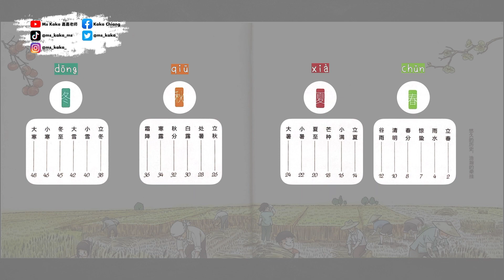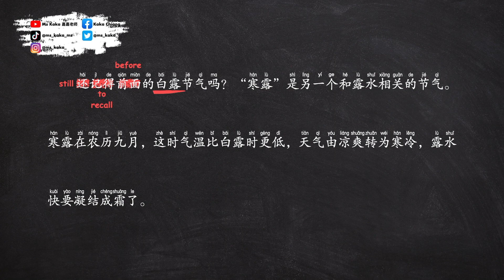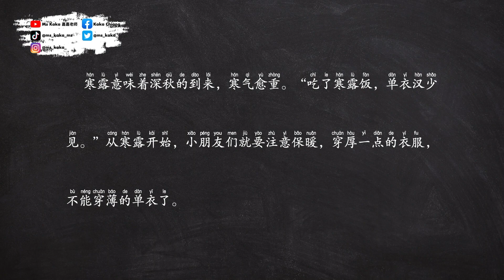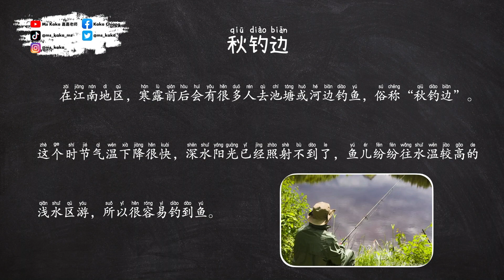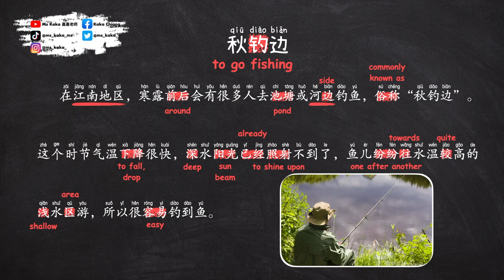Hanlu_Read with Ms Kaka to Learn Culture_#25寒露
In terms of solar terms, we are now well into the late autumn. Has the heat subsided where you are? We are going to explore Hanlu (寒露) which is another solar term related to dew.